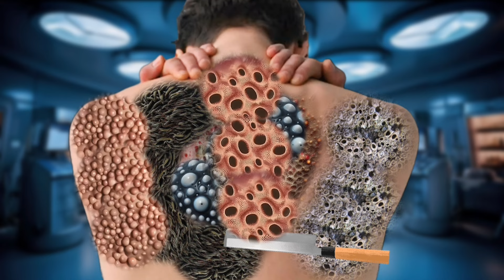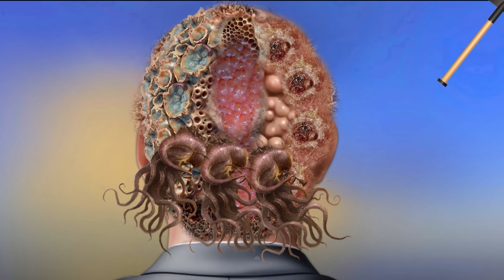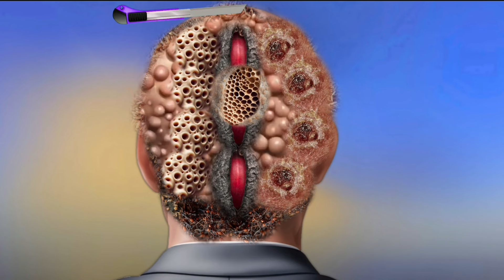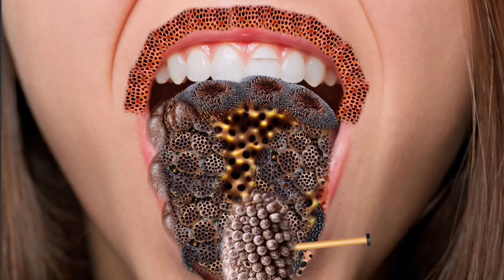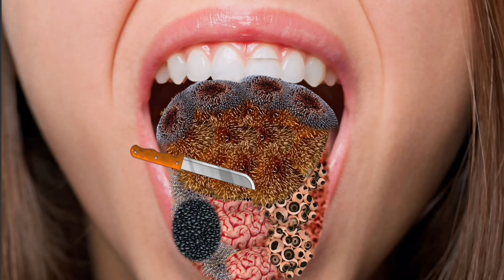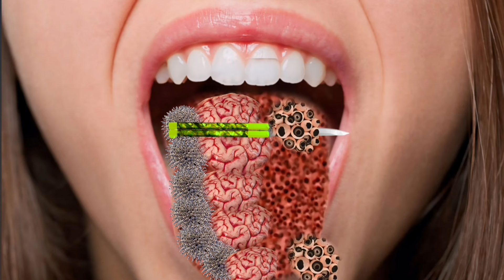ASMR treatment back animation | ASMR severely affected maggot remove the back | ASMR 2d animation 🤕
Asmr Back Treatment 2D Animation Deep Clean Treatment

asmr relax
stacy asmr
stacy aster asmr
Asmr Animation
smile bam
asmr spa